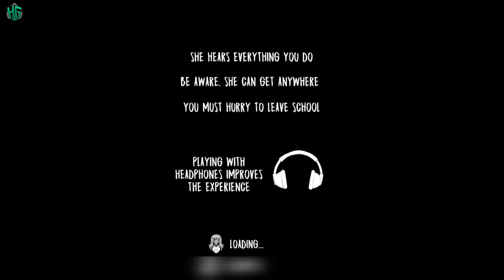Playing As Squid Game Ki Killar Gudiya In Evil Nun College | Hindi_Gaming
Playing As Squid Doll In Evil Nun College

Hello dosto ye mera gaming channel hai aur main ispe best se best game khelunga .and i hope ki aap logo ko mera gameplay pasand aaye. aur agar pasand aata hai to plz channel ko subscribe kar ke Bell icon press kar dijiye for more gaming videos.